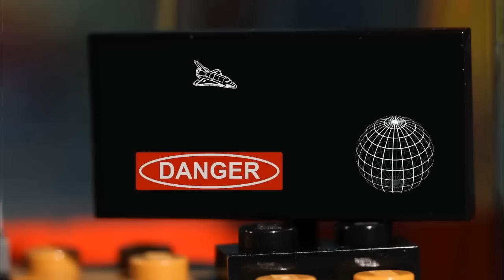3367 Лего Город Космический корабль Шаттл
Отправляйся на орбиту с важной космической миссией!